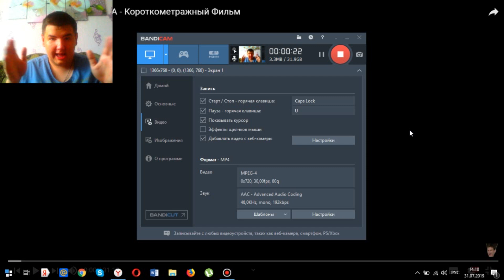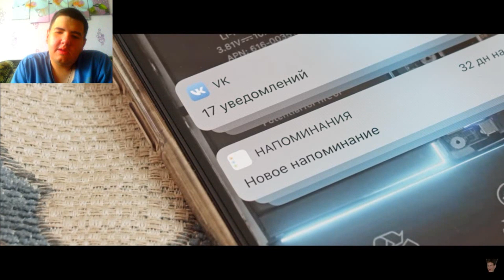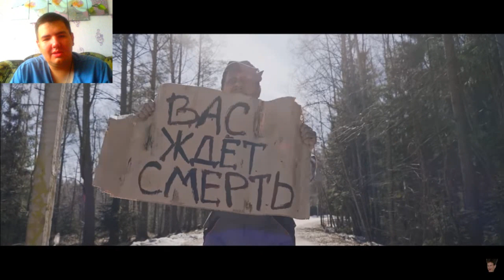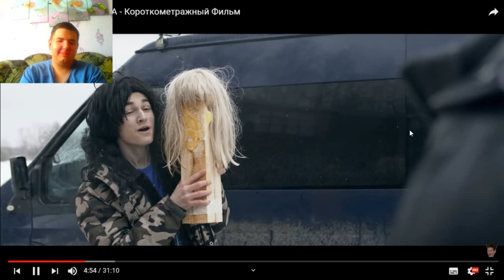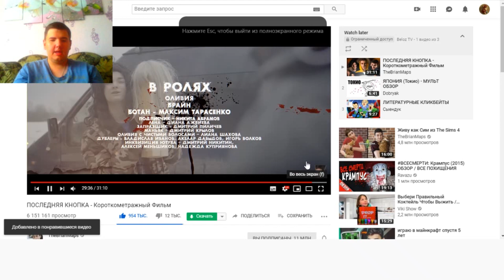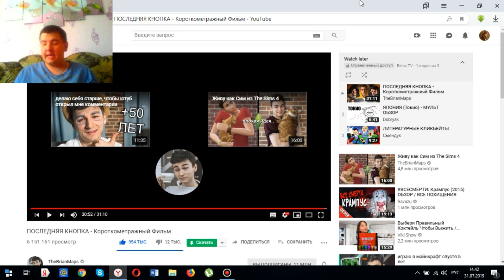Реакция на ПОСЛЕДНЯЯ КНОПКА - Короткометражный Фильм (TheBrianMaps)